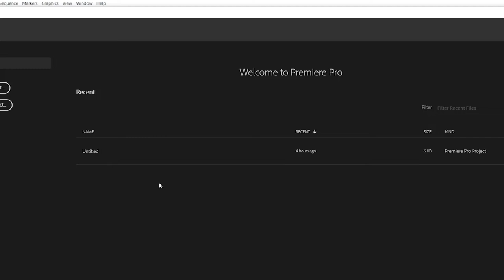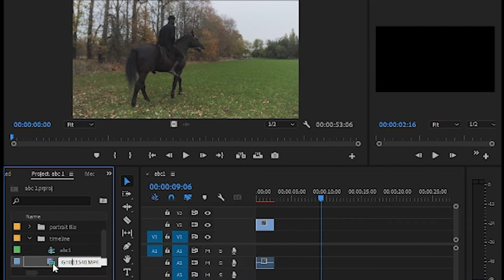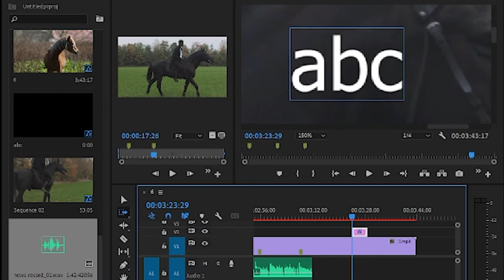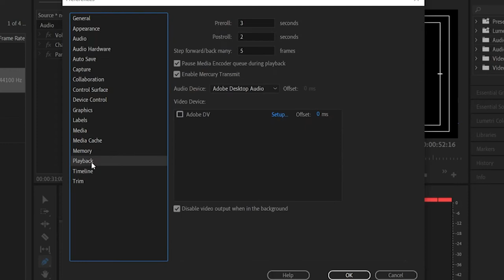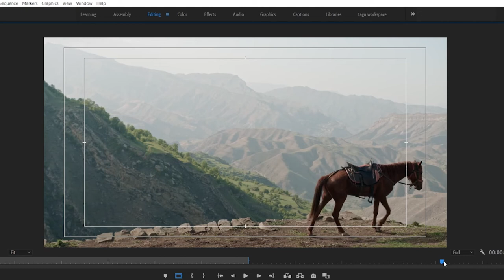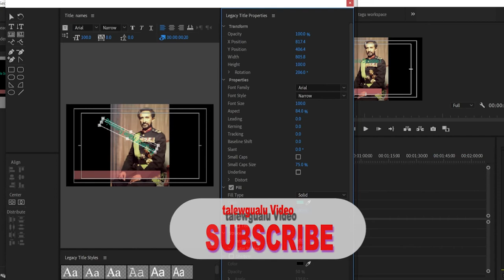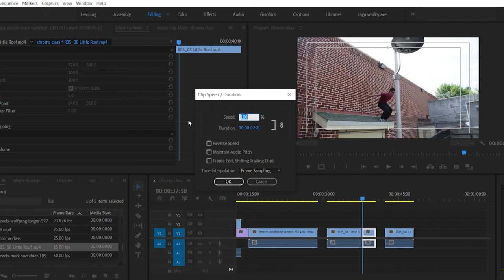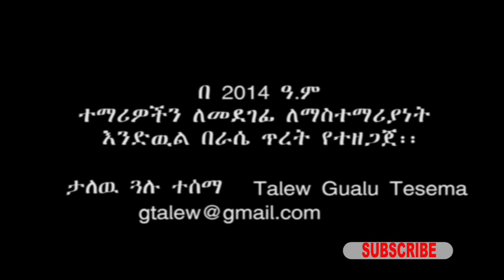adobe premiere pro 2022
.Openings the software

...Importing media file

...  Organizing media file

... Creatin time line

... Preview window and selecting file

... Tools and sequence

. audio track

... effect control

... video transition and effect control

. Video Effect and effect control

... chroma key

...  speed up clip

. scaling video file to screen size

... video stabilize